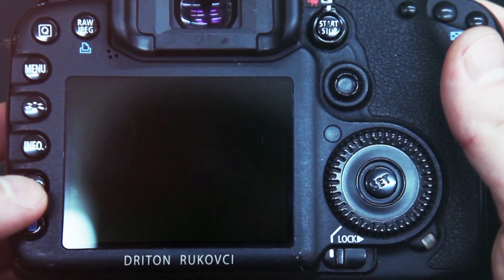Pjesa 1 - 😍 Adil & Ronita 😍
- Xhirime dhe fotografi profesionale në Dasma, Fejesa dhe Ahengje tjera familjare
- Xhirime me Kran. Xhirime me dron. Photoshooting. Fotografi profesionale në STUDIO. Gjindemi në 3 lokacione Prishtinë
Ju mirëpresim ...